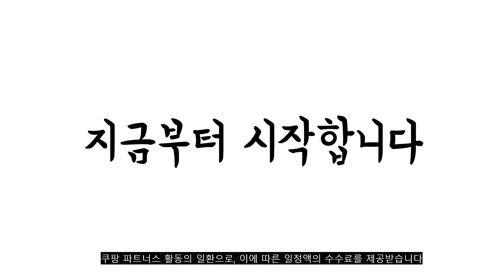광고 2022년 가장인기있는 삼성제트청소기 추천 판매순위 TOP10 가성비 평점 후기 비교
❤️❤️❤️광고 2022년 가장인기있는 삼성제트청소기 추천 판매순위 TOP10❤️❤️❤️

1위. 삼성전자 BESPOKE 제트 무선청소기 VS20A956A3B (VS20A956A31P VS20A956A31+VCA-SAE951) 자가설치, 미드나잇 블루 [492,710원]

2위. 삼성전자 BESPOKE 제트 청소기 VS20A956AVW 210W 자가설치, 미스티화이트 [509,040원]

3위. 삼성전자 제트 무선 스틱청소기 VS15R8500BF, 민트 [356,990원]

4위. 삼성 무선청소기 제트 200W SE + 청정스테이션 포함 VS20T92K3QD 그레이 택배상품/ [430,000원]

5위. 일렉트로룩스 얼티밋홈 700 유선 싸이클론 진공청소기, EFC71510, 쉘 화이트 [299,000원]

6위. 일렉트로룩스 얼티밋홈 700 유선 싸이클론 진공청소기, 블러쉬 핑크, EFC71511BP [269,000원]

7위. 삼성전자 BESPOKE 제트 210W 무선청소기 자가설치, VS20A956A3W, 미스티화이트 [529,000원]

8위. 삼성전자 제트 무선청소기 SE 200W + 청정스테이션 자가설치, 티탄 그레이(무선청소기), VS20T92K8QD [549,000원]

9위. 다온 2022년형 최신상 파워풀K7 무선청소기(물걸레청소기+스텐드 거치대+침구 전동브러시+헤파필터 2개+틈새브러쉬+멀티브러쉬) [238,000원]

10위. 삼성전자 BESPOKE 제트 210W 무선청소기 자가설치, VS20A957D3W, 미스티화이트 [700,580원]